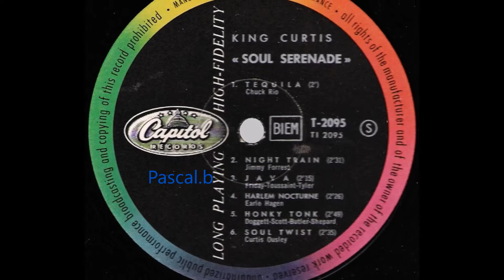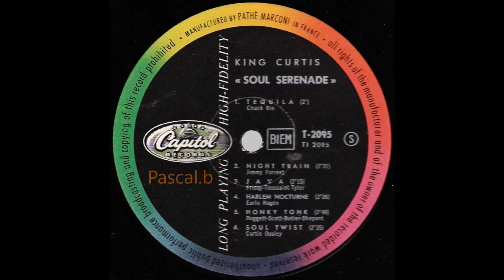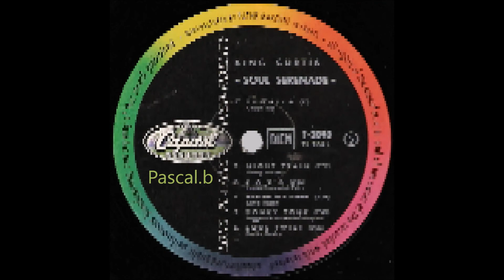King Curtis - Harlem nocturne